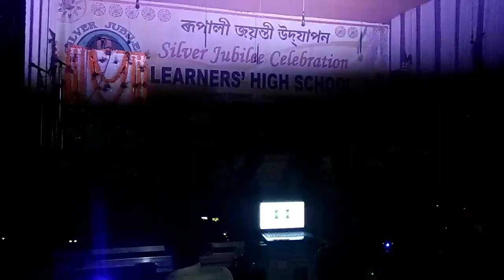Get Ready To Fight | Powerful fight dance performance by Topan Gohain and Sanjit Kr. Pandit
This powerful dance was performed by Topan Gohain and Sanjit Kr. Pandit at Silver Jubilee Celebration of Learners' High school in the year 2017.